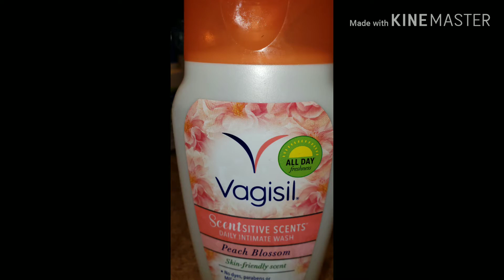Feminine hygiene products for "Plush" size women 😍😍👌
My mini review of the honeypot wash and my other favorites ❤️💕❤️